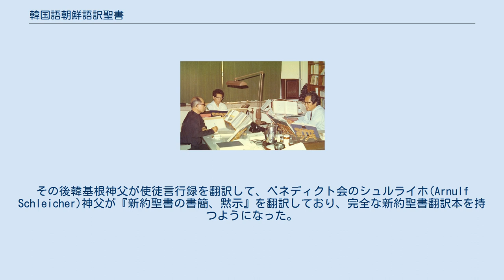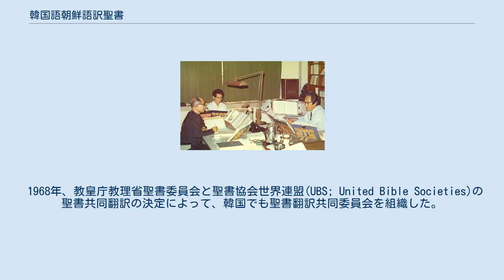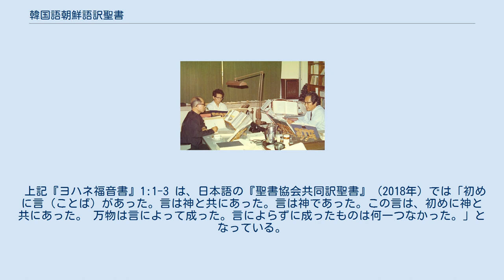韓国語朝鮮語訳聖書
『共同翻訳聖書』を執筆している宣鍾完神父と文益換牧師。
 韓国語朝鮮語訳聖書（かんこくごちょうせんごやくせいしょ）は、キリスト教聖書の韓国語あるいは朝鮮語と呼ばれる言語への翻訳である。
現代の主な翻訳聖書には『聖経全書』『共同翻訳聖書』『聖経』の3系統がある。
 中国や日本と比べて完全な鎖国政策をとっていた朝鮮では、キリスト教の伝来は遅く始まり、聖書の朝鮮語への翻訳もカトリック教会は18世紀後半、プロテスタントは19世紀後半に、共に中国で行われた。
 草創期の韓国語の聖書は中国語聖書を翻訳したものだ。
 新ㆍ旧約聖書が一度に翻訳されたこともなかった。
 最初のハングルの聖書は1790年に訳官の崔昌顯が翻訳した『聖経直解廣益』だ。
 『聖経直解廣益』はディアス(イエズス会)神父が1636年に北京で発行した『聖経直解』とマイヤ(イエズス会)神父が1740年に北京で発行した『聖経廣益』を取りまとめてハングルに移した本だ。
 丙寅教獄以降に朝鮮王朝が米国と欧州諸国と条約を結び、信仰の自由が許可されると、聖書翻訳も活発になった。
 プロテスタント教会では、『イエス聖敎全書』と『聖敎全書』などを翻訳しており、カトリック教会は『聖経直解廣益』を大量普及した。
プロテスタント教会による韓国語の聖書の翻訳作業はスコットランド国教会（長老派）のジョン・ロスにより中国・瀋陽の東関教会で行われた『イエス聖敎全書』（新約全書、1887年）が初めてだ。
 1906年、カトリック教会は再びハングルの聖書の翻訳に着手して孫聖載神父がマタイによる福音書を翻訳して、韓基根神父がマルコによる福音書、ルカによる福音書、ヨハネによる福音書を翻訳した。
 そしてこれら福音書を一冊にして1910年に『四史聖経』を発刊した。
 この本が最初のハングルによる福音書だ。
その後韓基根神父が使徒言行録を翻訳して、ベネディクト会のシュルライホ(Arnulf Schleicher)神父が『新約聖書の書簡、黙示』を翻訳しており、完全な新約聖書翻訳本を持つようになった。
 このほか、子供のための『少年聖書』も出版した。
 プロテスタント教会では、1911年までに旧約聖書の翻訳を完了し、これまで翻訳した韓国語の聖書を校訂して『聖経全書 改訳』を出版した。
 そして『聖経全書 改訳』を再び改訂して1961年に『聖経全書 改訳ハングル版』を出版した。
 1955年から宣鍾完神父は旧約聖書の翻訳を始めた。
 ラテン語聖書を翻訳したのではなく、ヘブライ語原文を直接翻訳した。
 1958年から1963年まで創世記からバルク書まで発刊した。
 1968年に崔玟順神父は『ウルガタ』版聖書で詩編を翻訳した。
 プロテスタント教会では、1961年に福音同志会聖書翻訳委員会で、『新たに訳した新約聖書1 - マタイによる福音書』などが出たが、韓国人学者で構成された大韓聖書公会の新約翻訳委員会がギリシャ語聖書を直接翻訳して1967年に『新訳聖書 新しい翻訳』を発刊した。
 1968年、教皇庁教理省聖書委員会と聖書協会世界連盟(UBS; United Bible Societies)の聖書共同翻訳の決定によって、韓国でも聖書翻訳共同委員会を組織した。
 それで韓国のカトリック教会とプロテスタントは、各自の聖書翻訳を中断して1977年に『共同翻訳聖書』を発刊した。
しかし、聖公会を除くほとんどのプロテスタント教会は、『共同翻訳聖書』の使用を拒否して『聖経全書 改訳ハングル版』を1998年に改訂した『聖経全書 改訳改訂版』を使用している。
 韓国カトリック司教会議は1988年に新しい聖書翻訳に着手して、2005年に『聖経』を発刊した。
 上記『創世記』1:1-3 は、日本語の『聖書協会共同訳聖書』（2018年）では「初めに神は天と地を創造された。 地は混沌として、闇が深淵を覆い神の霊がその水の上を漂っていた。神は言われた。「光あれ。」すると光があった。
 上記『ヨハネ福音書』1:1-3 は、日本語の『聖書協会共同訳聖書』（2018年）では「初めに言（ことば）があった。言は神と共にあった。言は神であった。この言は、初めに神と共にあった。 万物は言によって成った。言によらずに成ったものは何一つなかった。」となっている。